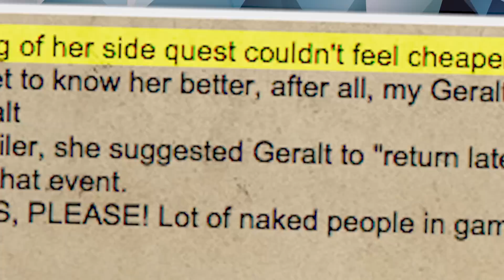Why Can't You Have Sex With Everyone In Witcher 3? | Game/Show | PBS Digital Studios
↓ More info and sources below ↓

Why can't you have sex with everyone in the Witcher 3?! Despite being able to in the previous 2 installments, and at the frustration of many players, Witcher 3 deviates from Geralt of Rivia's 'expectations' with every major female character in the game…But should you be able to?  Join Jamin on this week's episode of Game/Show as he dives in to the world of The Witcher. From sideshadowing to narrative tricks, is this change boring or helping to expand on narrative possibilities?

ASSET LINKS:

2:54

3:50

3:53

4:20

4:38
Gary Saul Morson

"After Hours"